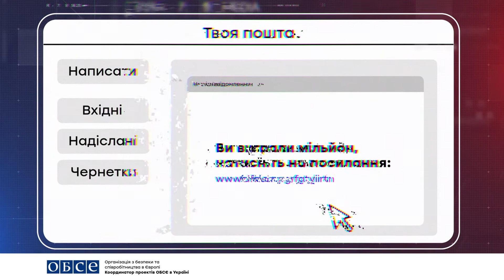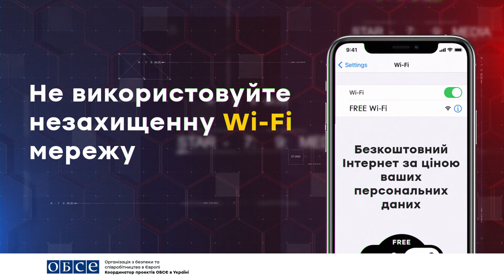Захист від Інтернет-шахрайства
Це відео познайомить з найбільш розповсюдженим видом Інтернет-шахрайства – фішингом, а також розкаже, як убезпечити себе від цього небезпечного виду кібератаки.
Відео створене в рамках проекту "Посилення спроможностей українських державних органів у сфері кібергігієни та кібербезпеки" за підтримки урядів Німеччини та Сполученого Королівства й у співпраці з Національним агентством України з питань державної служби та Українською школою урядування.
Protection from Online Fraud
This video highlights the most common type of Internet fraud - phishing, and provides useful tips on how to protect yourself and your organisation from this type of cyberattacks.
The video has been developed in the framework of the project “Strengthening Ukrainian State Authorities’ Cyber Hygiene and Cybersecurity Capacity”, implemented by the OSCE Project Co-ordinator in co-operation with the Ukrainian School of Governance and National Agency of Ukraine on Civil Service with financial support from the Federal Foreign Office of Germany and the Foreign, Commonwealth & Development Office of the United Kingdom.